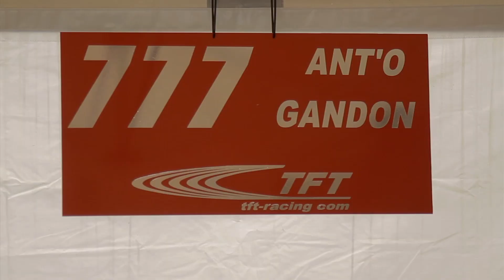SUPERTOURISME circuit du Vigeant EM04